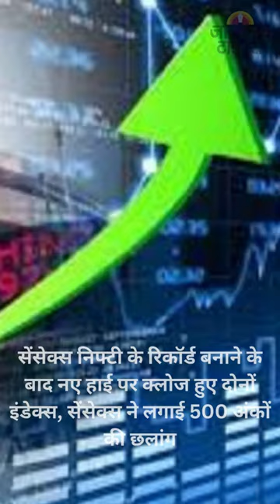JAGRUK TV : BULLETIN 28.06.2023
१-हिमाचल प्रदेश के शिमला में भीषण बारिश, IMD ने आज और कल के लिए जारी किया येलो अलर्ट

२-महाराष्ट्र: कई जिलों में ऑरेंज अलर्ट जारी, रत्नागिरी और रायगढ़ में भारी बारिश का अनुमान

३-सेंसेक्स निफ्टी के रिकॉर्ड बनाने के बाद नए हाई पर क्लोज हुए दोनों इंडेक्स, सेंसेक्स ने लगाई 500 अंकों की छलांग

४-गन्ना किसानों को मोदी सरकार का तोहफा, MSP में बढ़ोतरी का हुआ ऐलान

५-अमेरिका में राहुल गांधी के साथ जॉर्ज सोरौस से जुड़े लोग मौजूद थे: स्मृति ईरानी

६-जयपुर में बड़ा हादसा, 2 ट्रक और 1 ट्रेलर में जोरदार भिड़ंत, ट्रक चालक और खलासी जिंदा जले

७-पाकिस्तान में शादी से जुड़े विवाद की वजह से एक परिवार के 9 सदस्यों की गोली मारकर हत्या

८-17 जुलाई से शुरू होकर 10 अगस्त तक चल सकता है संसद का मानसून सत्र

९-सीएम अरविंद केजरीवाल की AAP का दिल्ली में गठबंधन को लेकर रुख साफ,आम आदमी पार्टी दिल्ली की सातों लोकसभा सीट पर अकेले चुनाव लड़ेगी.

१०-भाजपा सांसद रवि किशन की बेटी इशिता शुक्ला बनी ‘अग्निवीर’, दिल्ली में रहेगी पोस्टिंग